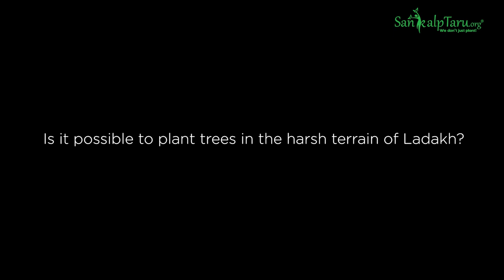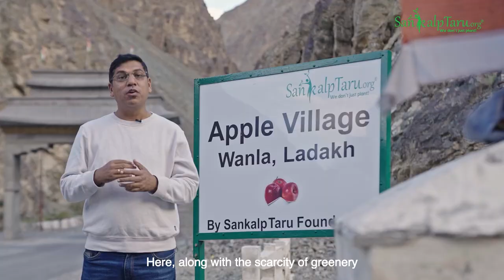Project Green Leh Ladakh by SankalpTaru Foundation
Project Green Leh Ladakh is a mission to support farmers through agroforestry which started with supporting a couple of farmer beneficiaries a few years ago and then slowly turned into a revolution of creating 'Apple Villages' across the region.

We have associated hundreds of farmers in this campaign and are focusing to expand this mission of 'Apple Villages' to a wider scale, going forward.